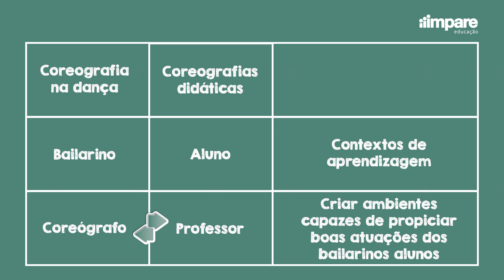Coreografias Didáticas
Coreografia é a representação de movimentos corporais para compor uma dança. A montagem de uma coreografia não é uma tarefa muito simples, pois exige do artista o domínio dos elementos como o espaço, tempo, limites do corpo humano, consciência de aspectos estéticos, do movimento, dos efeitos plásticos e conhecimento de aspectos musicais. Ou seja, para a realização de uma única coreografia, o coreógrafo (criador dos movimentos) precisa reunir recursos específicos de diferentes linguagens artísticas tais como a música, a dança e as artes cênicas.